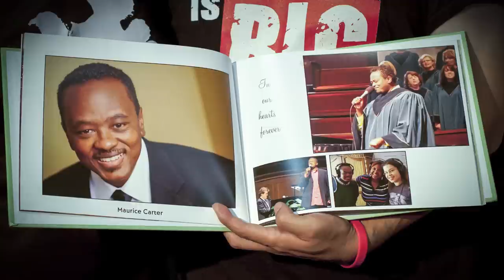Christ Church Choir - Building Relationships in Japan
2013 Video created for Christ Church Nashville explaining the relationship building trips between our choir and Japan.